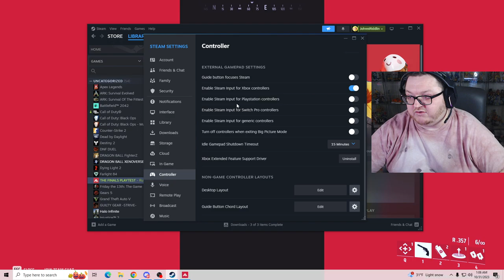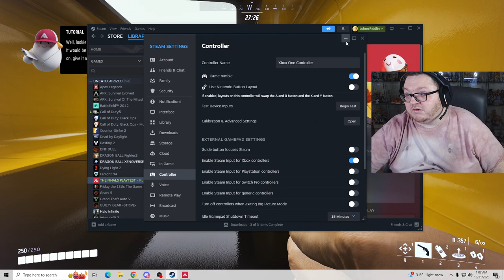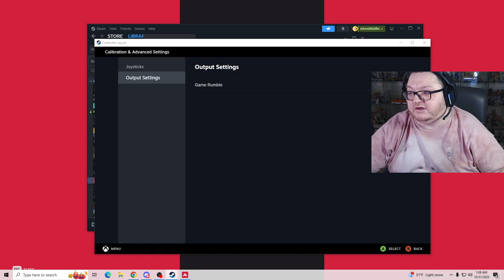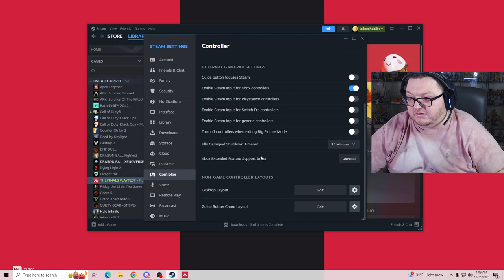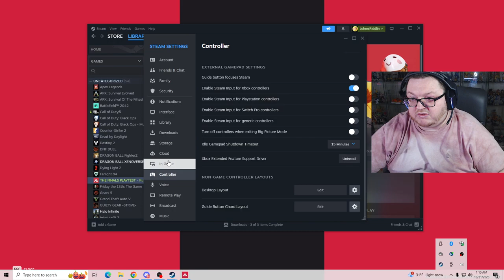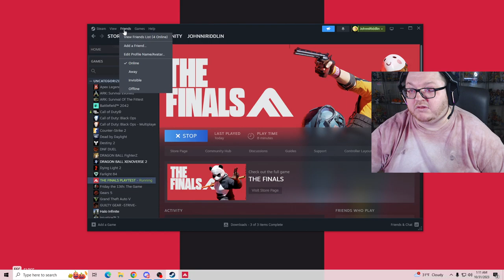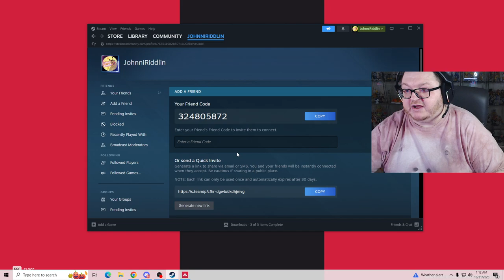part3 johnni stream